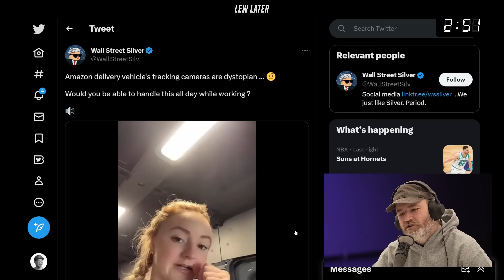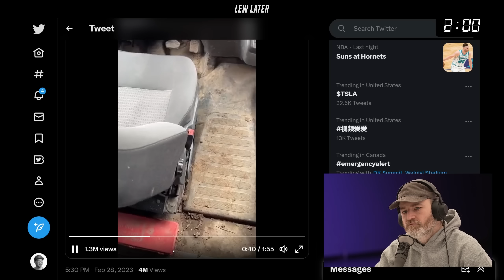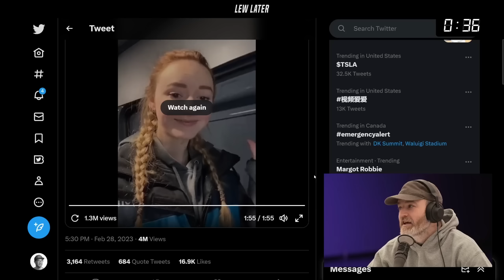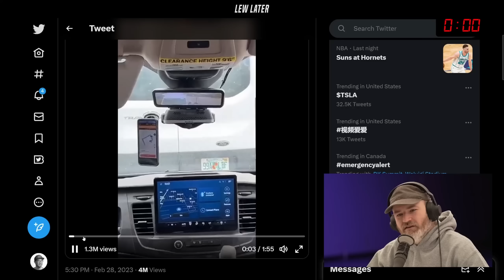Is Amazon Spying?